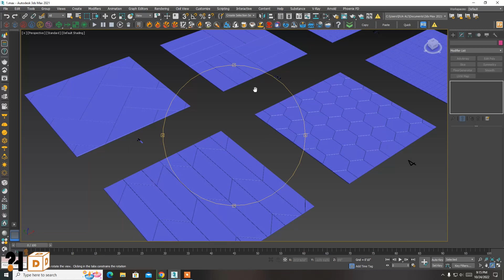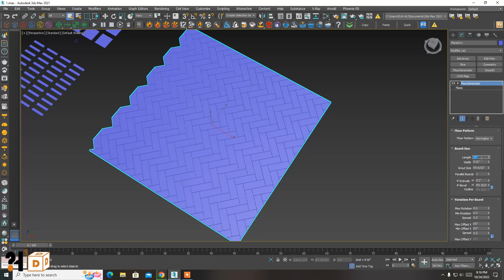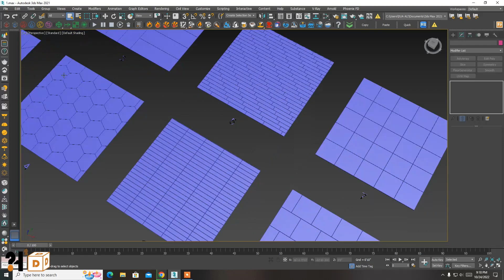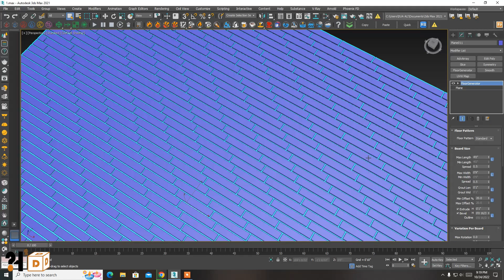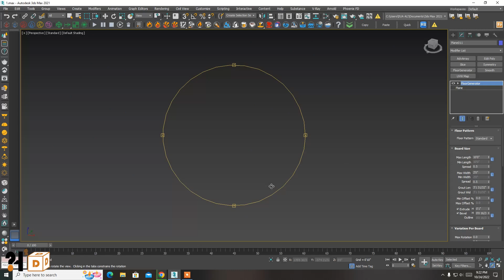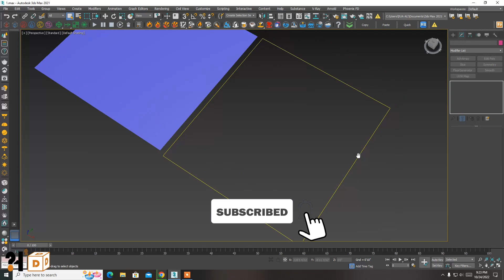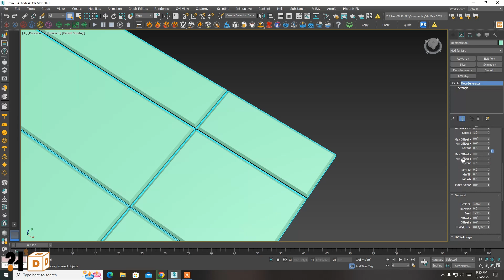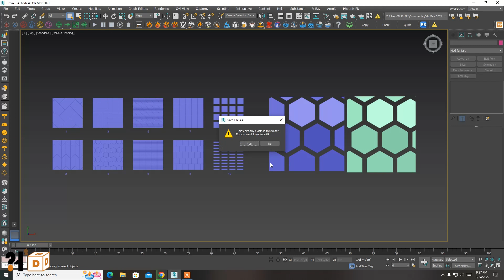Create Realistic Floor Designs in 3ds Max 2023 | Floor Generator Tutorial (Step-by-Step)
Learn how to create stunning and realistic floor patterns using the Floor Generator plugin in Autodesk 3ds Max 2023. This step-by-step tutorial is perfect for architects, interior designers, and 3D artists looking to enhance their visualization projects.

🔧 Tools Used:

3ds Max 2023

🎓 What You’ll Learn:

How to install and use the Floor Generator plugin

Customize wood/tile floor patterns

Apply realistic materials & textures

Hi,
Friends
I have created this channel for training purpose. In this channel you can find a complete training series for 3D's Max and Auto Cad and other 3D related software's.
And Pc Gamesplay and Complete Story Detailing.

Never Miss to See 3Ds Max More Tutorials